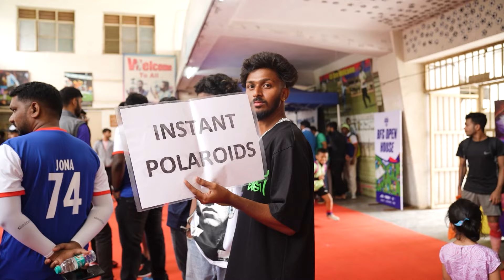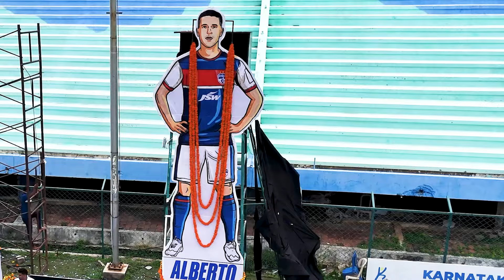Music, coffee, books and a little bit of football on the side! 😉 | BFC Open House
A fantastic celebration to bring in the Blues' 2024-25 campaign, the BFCOpenHouse marked the perfect start to a new journey! 💙